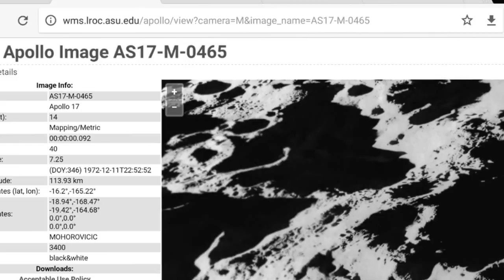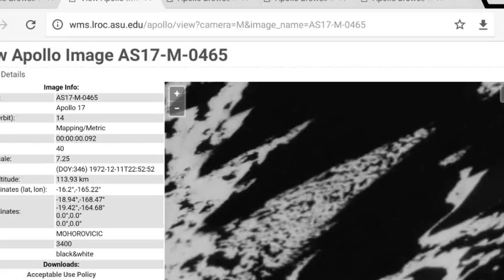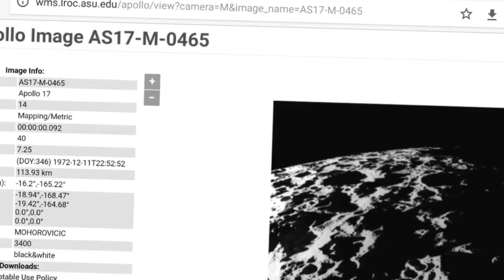Copy of 4 June 2017